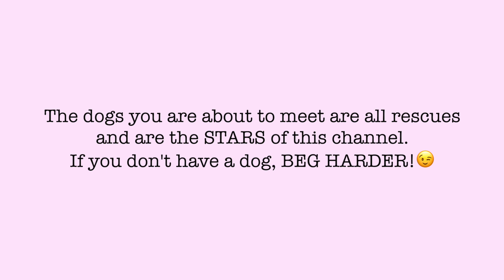Meet My Three Helpers!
"Happiness is a warm puppy." - Charles Schulz